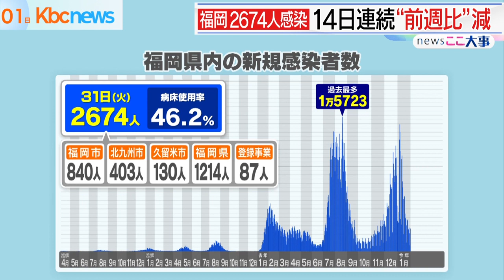新型コロナ 福岡県の新規感染者数２６７４人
福岡県は３１日、新型コロナウイルスの感染者が、新たに２６７４人確認されたと発表しました。前の週の同じ曜日を１４日連続で下回っています。

３１日の新規感染者２６７４人の内訳は、福岡市８４０人、北九州市４０３人、久留米市１３０人、県が管轄する地域１２１４人などとなっています。

１日当たりの新規感染者は、前の週の同じ曜日から１０３４人減少しました。

７０代以上の男女１９人の死亡が確認されています。

最新（３０日時点）の病床使用率は、前の日から２．７ポイント下がった４６．２％、重症病床使用率は、５．６％となっています。

３１日、佐賀県では５３１人の感染と５人の死亡が確認されています。